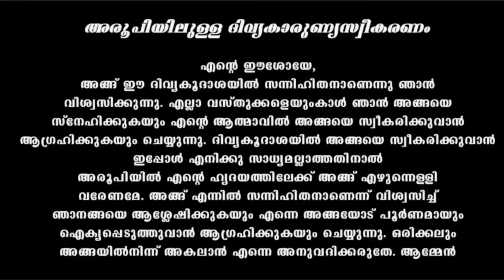Holy Mass / March 15 / Friday /5.30am